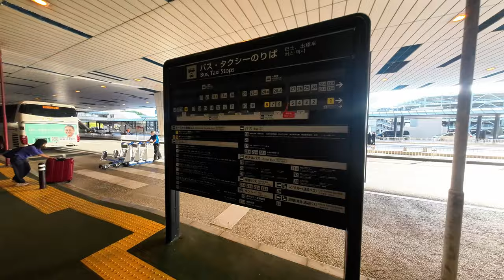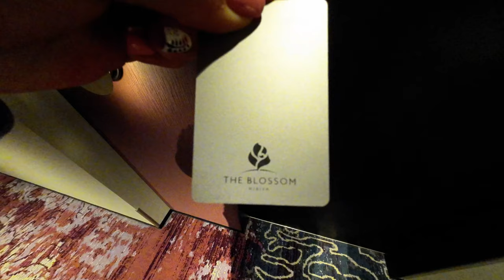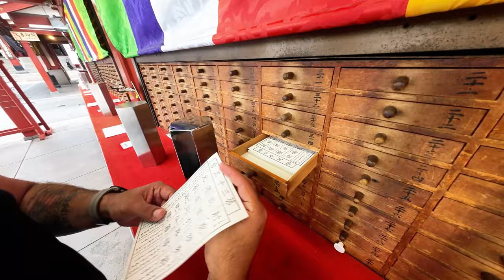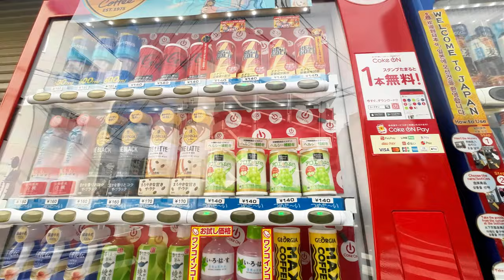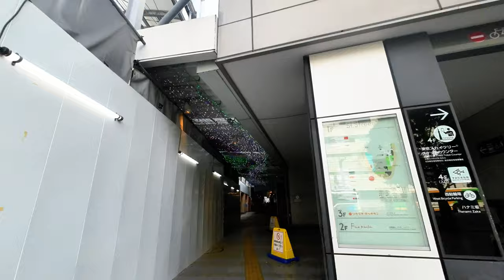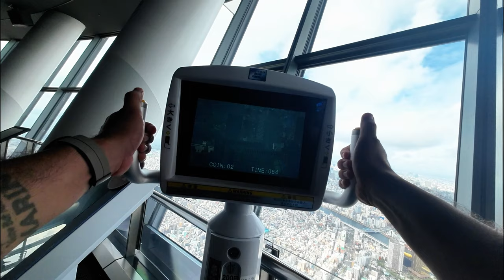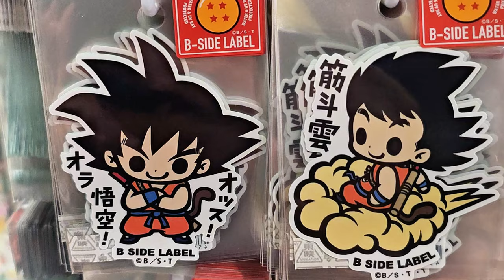What To Do In Tokyo - Day 1: Join Us As We Explore The City!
Japan trip ending with a Royal Caribbean Cruise to Singapore!

TOOLS:
TubeBuddy

00:00 Introduction
01:20 Minato City
01:41 The Blossom Hibiya
02:42 Convenience Stores
04:36 Subway
05:06 Kaminarimon
07:43 Walk to Tokyo Skytree
10:16 Ice Cold Coke From Machine
12:15 Tokyo Skytree
14:29 Sumida Aquarium
15:54 Upper View Of Shibuya Scramble Crossing
16:32 Shibuya Scramble Crossing
18:02 Capsule Toy Shop